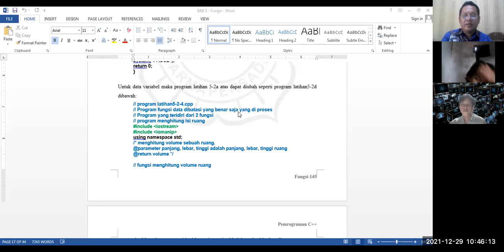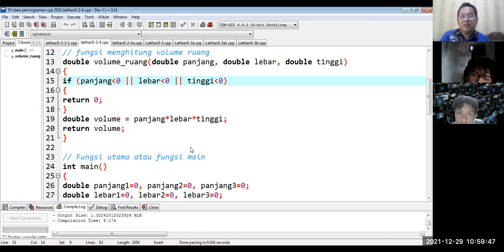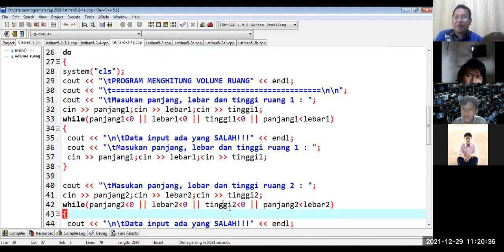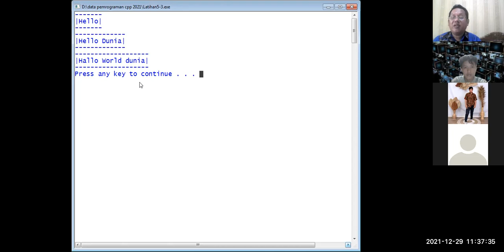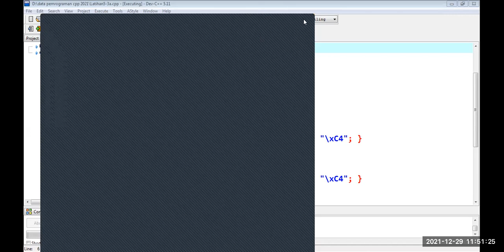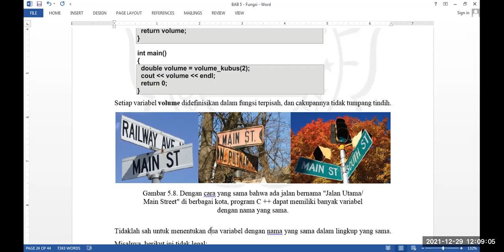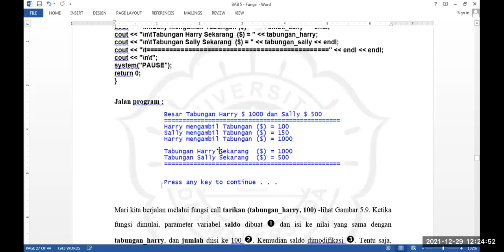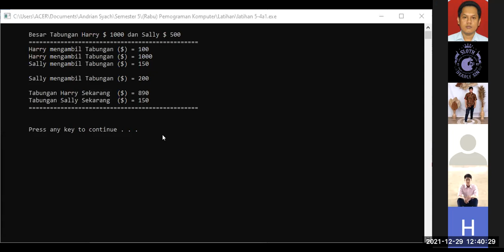Pemrograman Komputer Jurusan TE Kls Pagi-Pertemuan 12-29-12-2021